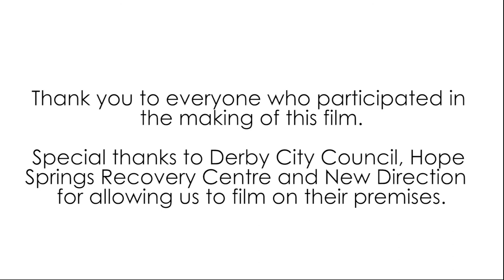Recovery and flourishing families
Information about how we and our partners help people to live full, satisfying lives.